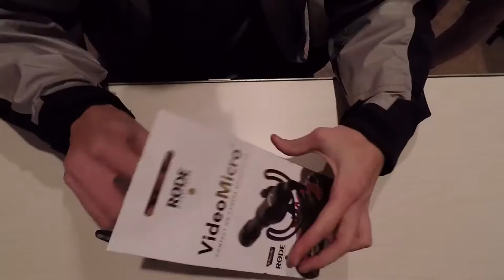NEW MIC: GoPro Audio Solution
Got the Rode Videomicro! Hopefully this will button up the production value on my vids. Also did a few other fun things today.

Another generic vlog. But hey, that's what the people want. ammirite?